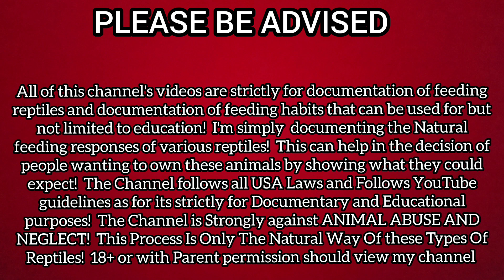Beautifully Colored Pac Man Frog Eating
Pac Man Frog Feeding

Documentary Video About feeding habits and hunting styles

Rumble